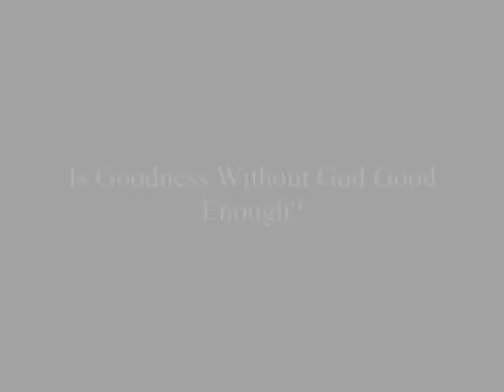Goodness Without God is Good Enough: William Lane Craig vs Paul Kurtz 1/7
A debate between renowned Christian apologist and philosopher William Lane Craig and prominent humanist philosopher Paul Kurtz at Franklin & Marshall College discussing whether God is necessary for a sound foundation for morality.